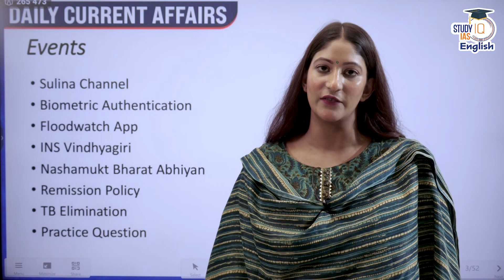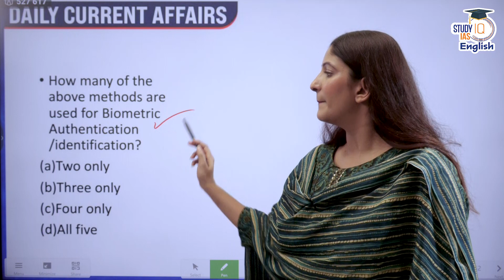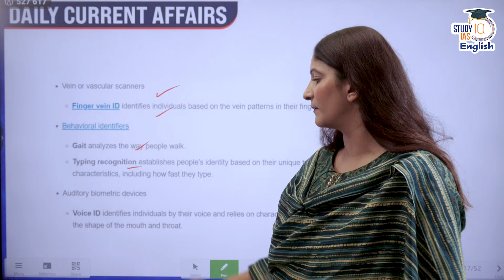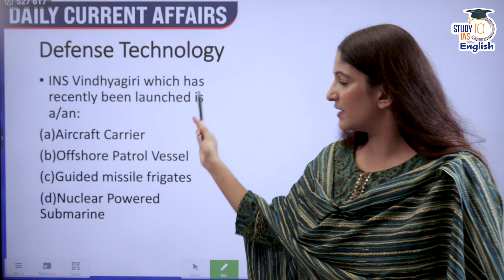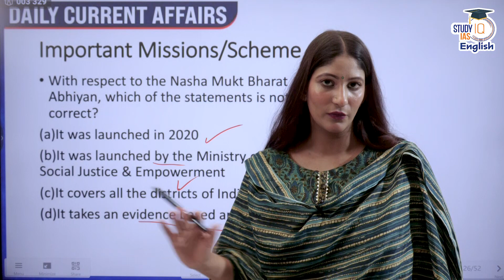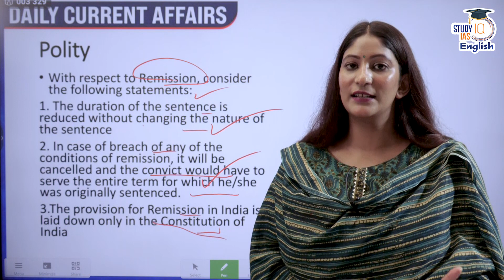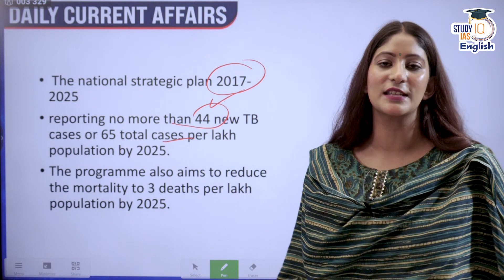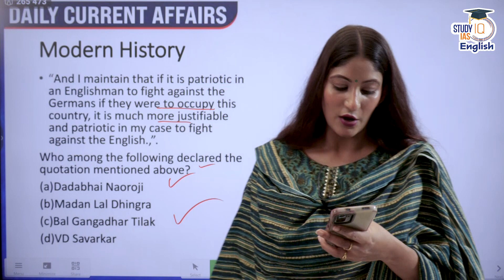Daily Current Affairs | Pooja Dwivedi | UPSC 2024 l StudyIQ IAS English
Study IQ brings  you a brand new series to help you understand the ever-changing nature of the UPSC examination.

The news curation is tailored in the form of preliminary questions and thoroughly focuses upon the application of knowledge:

Sulina Channel
Biometric Authentication
Floodwatch App
INS Vindhyagiri
Nashamukt Bharat Abhiyan
Remission Policy
TB Elimination
Practice Question

बैच 23 अगस्त 2023 से शुरू हो रहा है | बैच का समय सुबह 6:00 PM

Admissions Closing on 18th August 2023 | Daily Live Classes at 8:00 AM